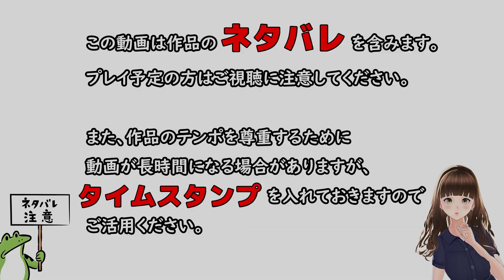[001] プロローグ - FATAL TWELVE 体験版 【あいうえおカンパニー】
■注意

この動画は､  Windows用ソフト『FATAL TWELVE 体験版』を元に作成されており、製品版とは一部異なる場合がございます。

■タイトル
　FATAL TWELVE（フェイタル トゥエルブ）

■ブランド
　あいうえおカンパニー

■STAFF
　Story：あけお
　Artwork/Character Design：塩こうじ
　Background Art：けいまる / キューン・プラント / VISMODEL / 千住工房
　Movie：けあふりぃ / VISMODEL / Ami Nakazawa
　Script：ダニエレP

■Opening Theme
　「Unveil」
　歌：くゆり
　作詞：TOSHIKI(from DAIZY BLUE)
　作曲・編曲：Low

■STORY
「ようこそ、運命の奴隷の皆サマ――」
喫茶ライオン館のマスター代理を務める女子高生・獅子舞凛火は後輩・日辻直未との帰宅途中、突然、電車内で爆発に巻き込まれる。
　直未をかばった凛火は、虚しくも命の終わりを迎えた。
だが、気付けば凛火の死はなかったかのように、いつもと変わらず喫茶店で直未たちと談笑をしていた。

　数日後、凛火は夢の世界で女神・パルカと出会う。
一度迎えた死の運命は改変され、≪女神の選定≫と呼ばれる12人が12週間の間に脱落させ合うという儀式の参加者になっていたことが明らかとなった。
　戸惑う凛火たっだが、選定の参加者の中に友人・未島海晴の姿を見つけ……？

　必要なのは、現実世界で参加者の「氏名・死因・未練」の情報を集め、相手を「指名」することだった。

　凛火自身の死の真相と未練。
　彼女に命を捧げると宣言した海晴の動向。
　自らが生き残るため、それぞれの手段をとる他の参加者たち。

　凛火に訪れるのは、様々な想いとの直面。

　そして、いくつもの生と死の果てに待つ凛火の決断とは――？